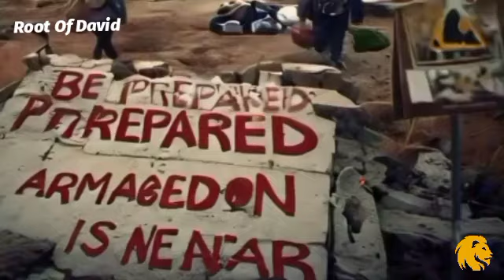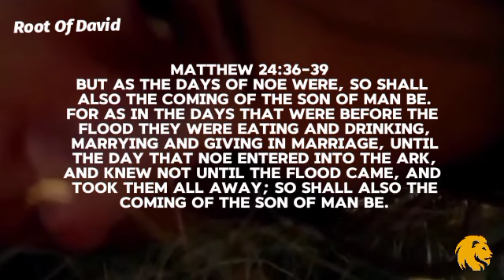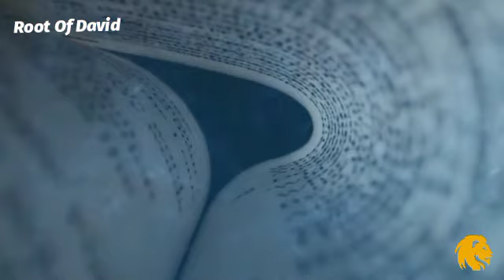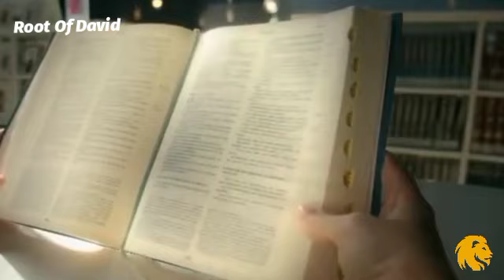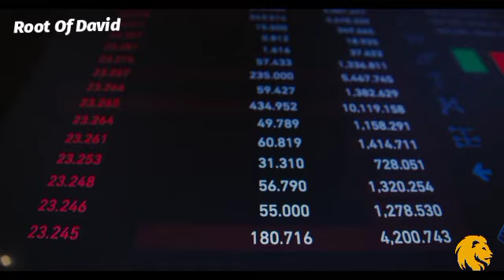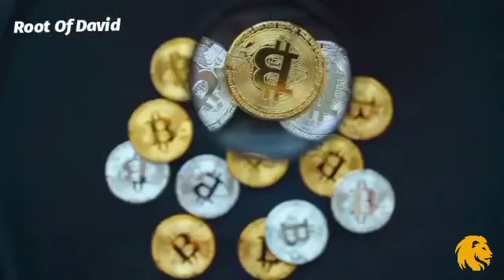The Rapture is Coming - Why 'Strange Believers' Might Be the Smartest Ones!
Related search

 🔎Bible prophecy,
🔎Inspirational message,
🔎inspirational videos,
🔎 Inspirational Christians videos,
🔎 Christian videos,
🔎 Christians motivational video,
🔎Christian lifestyle,
🔎 Inspirational videos,
🔎Inspiration videos ,
🔎inspirational videos about life,
🔎Worship music,
🔎Sermons,
🔎Testimonies,
🔎Bible studies,
🔎Devotionals,
🔎Christian living,
🔎Apologetics,
🔎Prayer and fasting,
🔎Christian parenting,
🔎Bible prophecy,
🔎Christian vlogs,
🔎Youth ministry,
🔎Christian movies and documentaries,
🔎 Amazing Bible prophecy
🔎 Gifts of prophecy
🔎motivational videos,
🔎short inspirational videos,
🔎Encouragement video
🔎Encouragement,